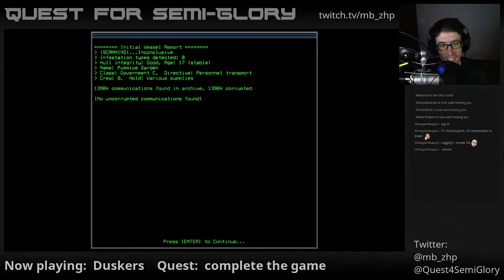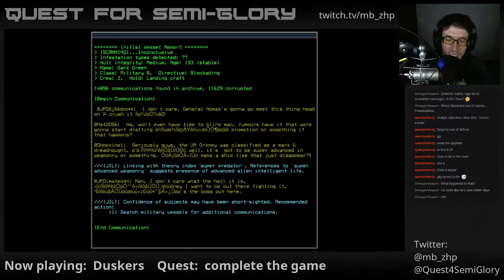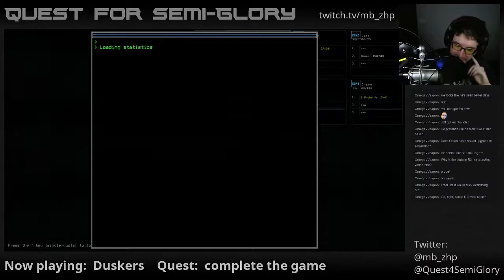Quest for Semi-Glory - Duskers, Session 1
Let us embark upon a great salvage mission!  I'm sure nothing will go wrong.